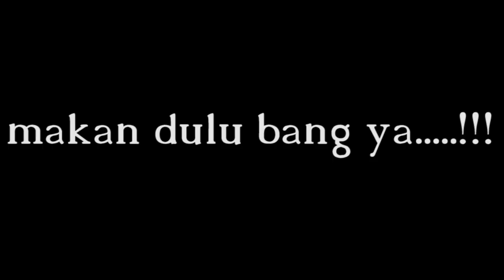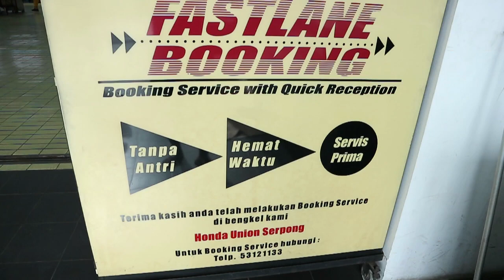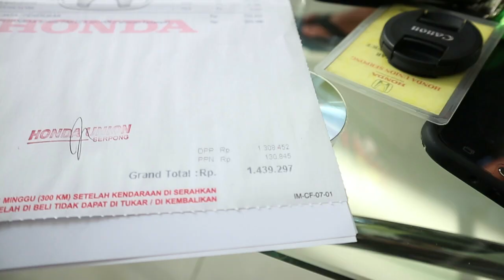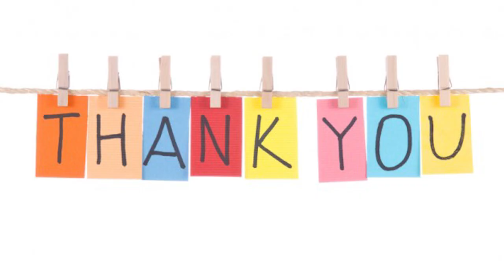SERVICE HONDA BRIO GUE